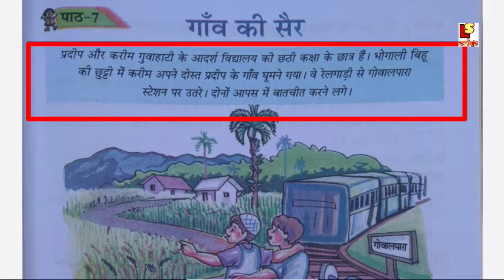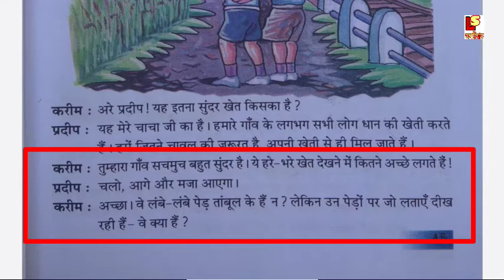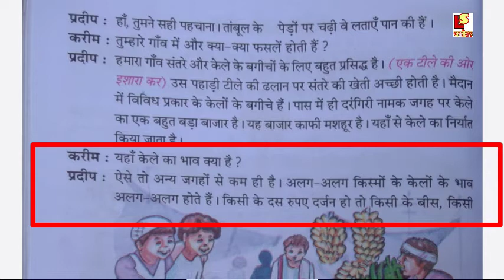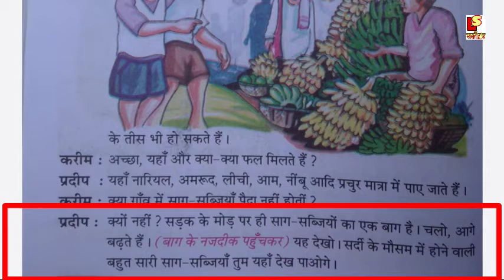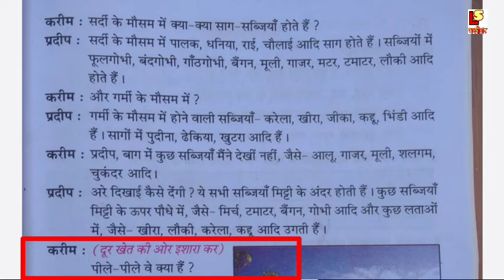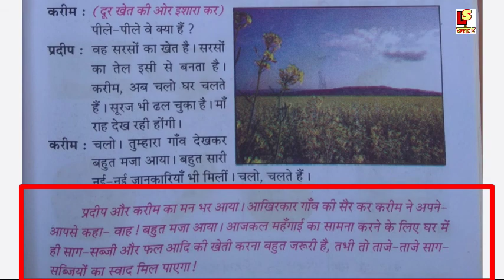Class 6 Hindi Chapter 7 गाँव की सैर Assamese explanation Assamese medium, Dibrugarh University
About video❤️Class 6 Hindi Chapter 7 गाँव की सैर Assamese explanation  Assamese medium, Dibrugarh University